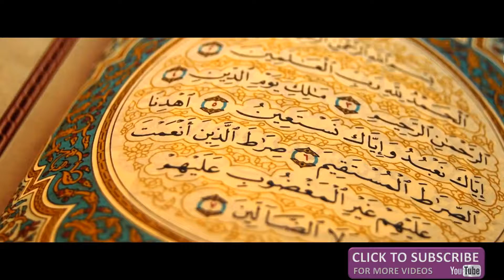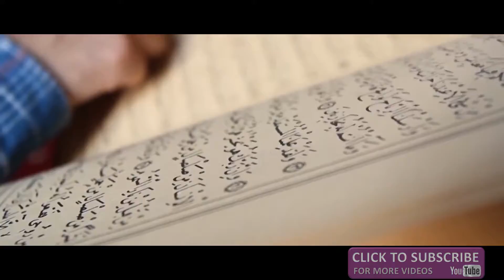Heart Melting Quran Recitation|| by Ustadz Salman Mubarok || Surah Al-Ghafir || Beautiful Voice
40. Surah al-Mu'min
This is a Makki Surah.  There are seven Surahs (al-Mu'min, HaMim al-Sajdah, al-Shura, al-Zukhruf, al-Dukhan, al-Jathiyah, al-Ahqaf) that begin with the word "HaMim".  Thus these seven Surahs are also called "al-Hawamim".  All these are Makki Surahs and they were revealed one after another after the previous Surah al-Zumar, in the middle Makkan period before the Hijrah to Abyssinia. This Surah has 85 verses in 9 sections.

These are Surahs of Da'wah, inviting people to believe in Allah, take advantage of the mercy of Allah.  There is solace and comfort in these Surahs for the Believers who were persecuted because of their faith and they are given the good news that the truth will prevail.